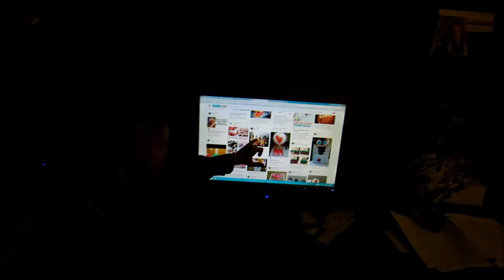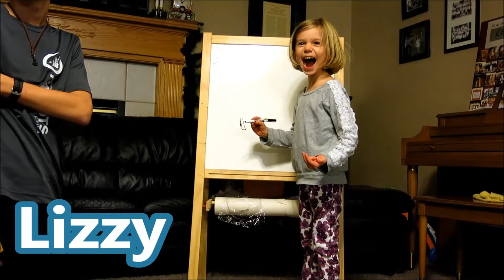VALENTINE BOXES!!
Savannah and Lizzy had their Valentine's Day parties at school so we made their Valentine boxes together! We think they turned out great!

We are a family of 9 (YES, 7 kids) who love to experience the best of life through spontaneous adventures, being positive about life's difficulties, loving and serving others and BEATING Cancer!

Sarah (MOM)
Johnny (DAD)
Branson - 17
Allie - 14
Daniell - 11
Savannah - 8
Lizzy - 6
Az - 3
Canyon - 1

Tannerites 2016 Family Motto: By small and simple things...